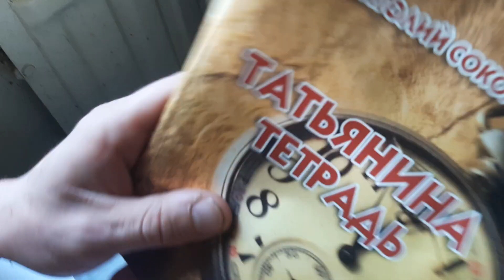музей пса Андрей Иванов Иван Соколов Лабрадор Рей библиотека колекция книги